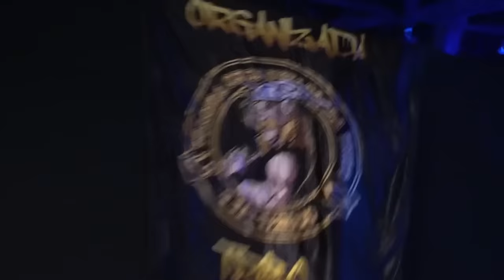POV: FURIA ESTÁ NAS FINAIS DO MAJOR RIO e TORCIDA FAZ FESTA